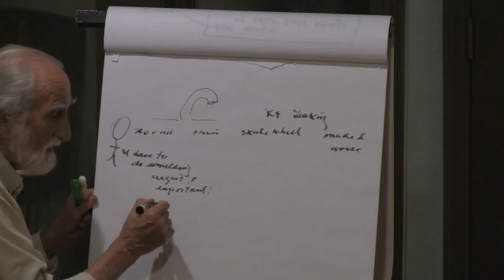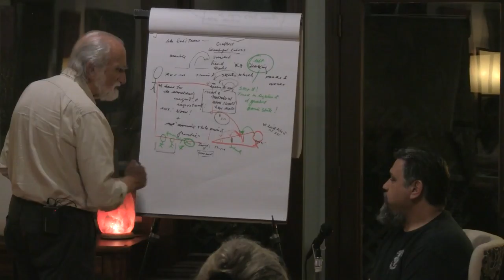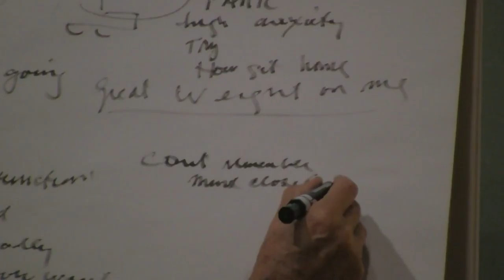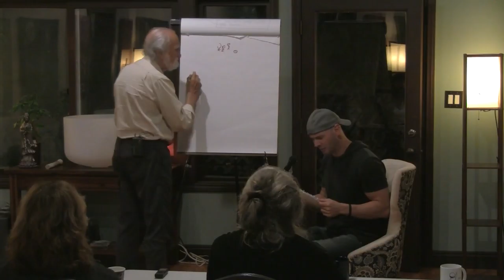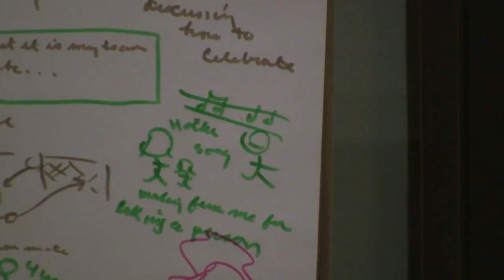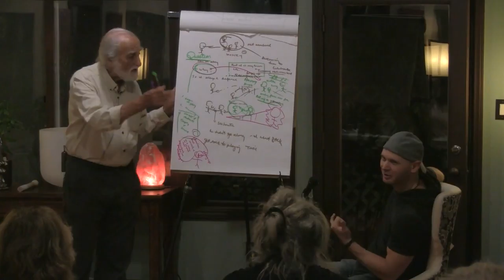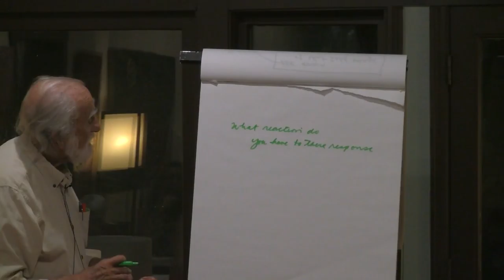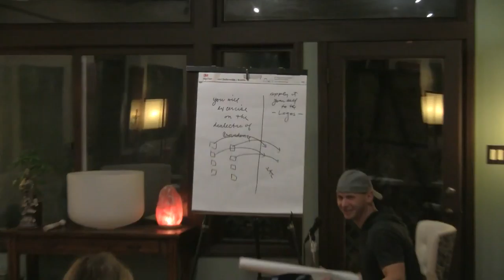2017-11-24 NSDRM - Dream Explorations: Don Belinda Jed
Pierre Grimes and the Noetic Society -- 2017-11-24 NSDRM - Dream Explorations: Don Belinda Jed
Pierre explores dreams with Don, Belinda, and Jed.